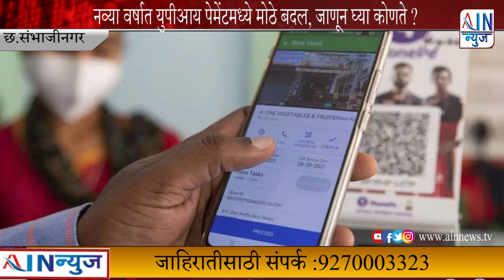नव्या वर्षात युपीआय पेमेंटमध्ये मोठे बदल, जाणून घ्या कोणते ?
देशात यूपीआयचे युजर्स ४० कोटींच्या घरात असून, यूपीआयद्वारे २०२३ या वर्षात १६ लाख कोटींपेक्षा जास्त व्यवहार झाले आहेत. २०२३ या वर्षात यूपीआयद्वारे सायबर गुन्ह्यांमध्ये ३० हजार कोटी रुपयांच्या रकमेची चोरी झालेली आहे. येत्या ३ वर्षांत यूपीआयचा वापर मोठ्या प्रमाणात होण्याची शक्यता असून, व्यवहार १०० बिलियन डॉलरपर्यंत जाण्याचा अंदाज आहे. सायबर गुन्ह्यांत यूपीआयद्वारे चोरी केलेली रक्कम मोठी असल्यानेच आरबीआयनं नियम आणखी कठोर केले आहेत.